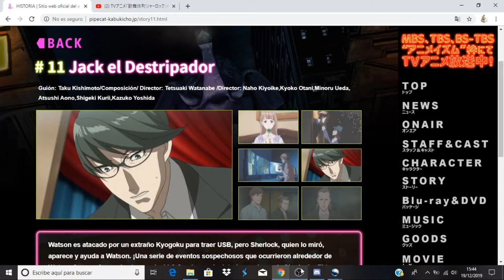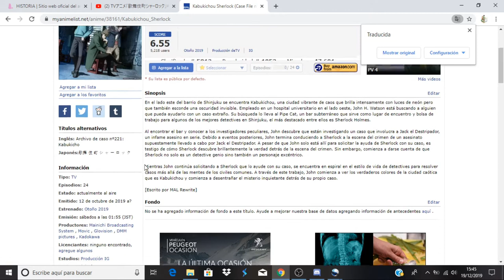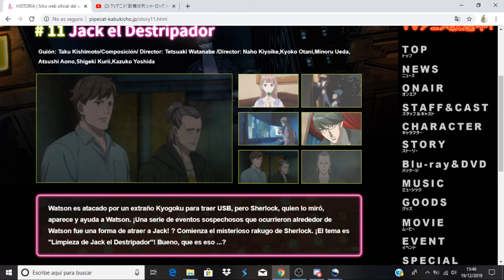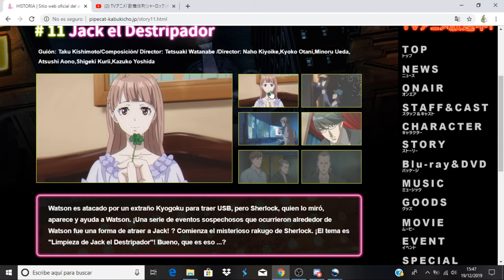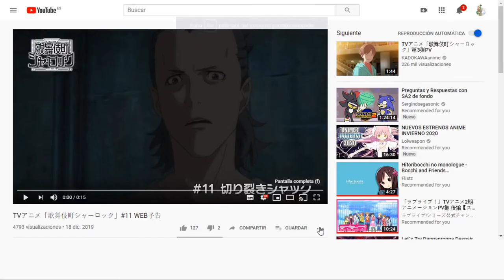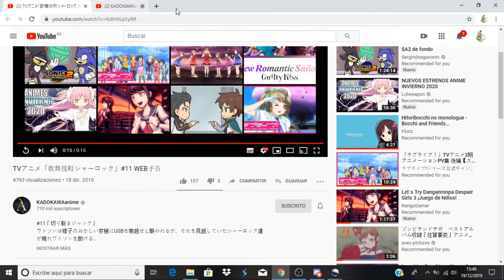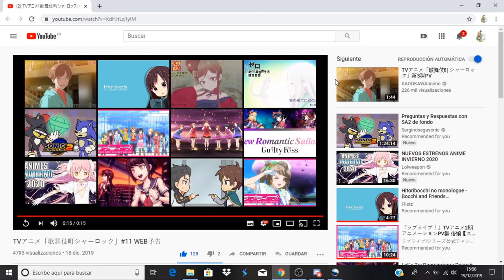Kabukichou Sherlock comentando avance del capitulo 11